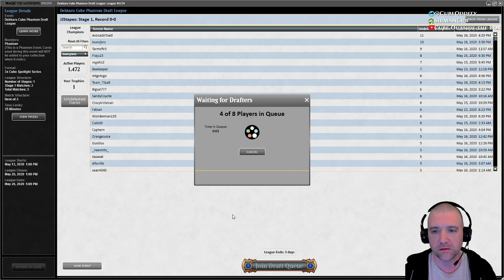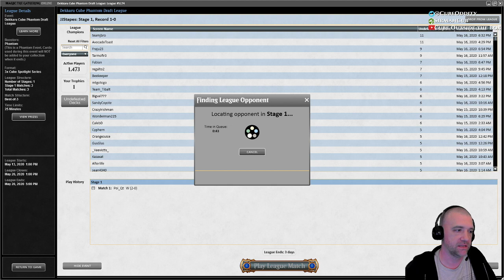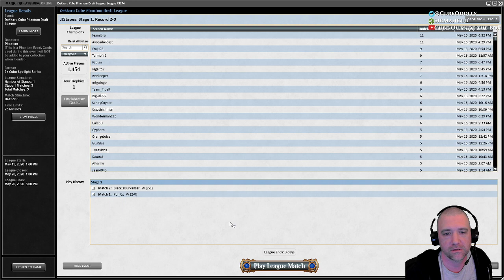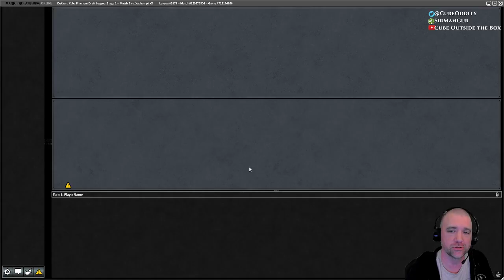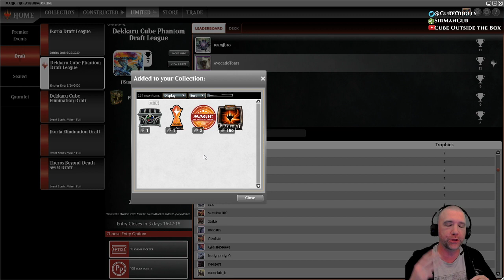Dekkaru Cube 3-0: Gruul Stomptown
My second 3-0 with the Dekkaru Cube!

Drafted a sweet Rampy Midrange deck in Gruul. Got tempted into a secondary graveyard strategy with GPG wheeling in pack 1, but ended up cutting that for the finals, to streamline the deck.

Visited valuetown and came away happy!

26:40 - Match 1 v. Boros Aggro
38:10 - Match 2 v. Rakdos Midrange
1:06:51 - Match 3 v. Sultai Ramp

To get your cube featured on this channel, get up in my DMs